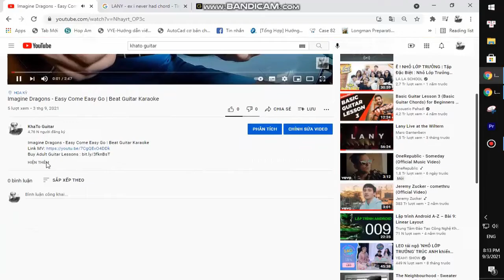SZA - I Hate You | Guitar Tutorial